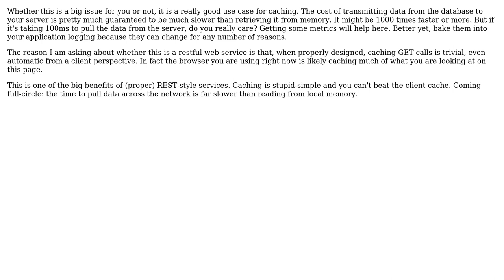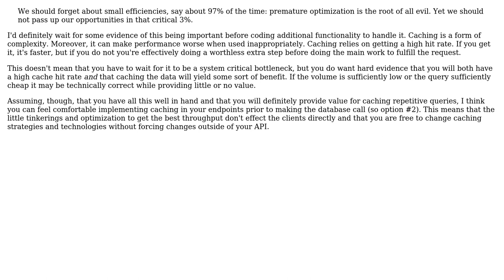Where to place an in-memory cache to handle repetitive bursts of database queries from several...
Software Engineering: Where to place an in-memory cache to handle repetitive bursts of database queries from several downstream sources, all within a few milliseconds span

With thanks & praise to God, and with thanks to the many people who have made this project possible! | Content (except music & images) licensed under CC BY-SA | Music | Images & others | With thanks to user Michael user JimmyJames user Andrew Cheong and the Stack Exchange Network Trademarks are property of their respective owners. You are responsible for your own actions.